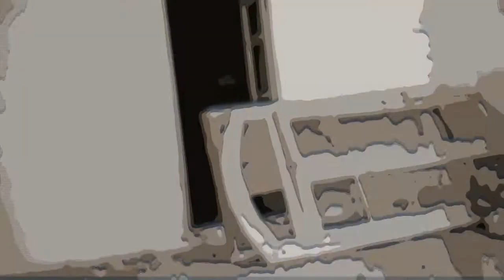Skua In Persian Old House 1Runiran Family RunTv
Bache haye gorohe suka az kermanshah dar (Persian Old House)
montazere 2esh ham bashid...